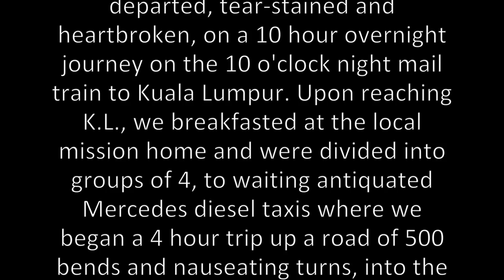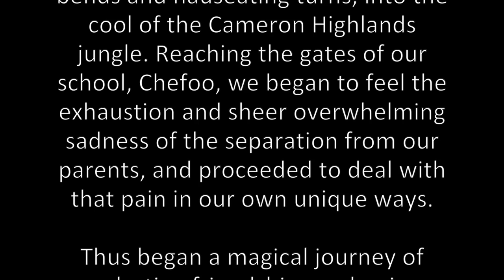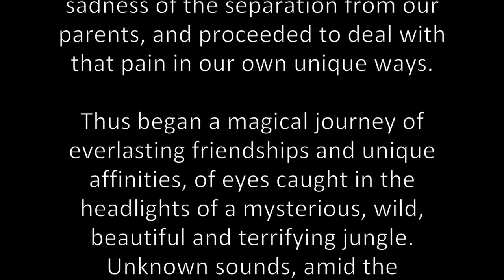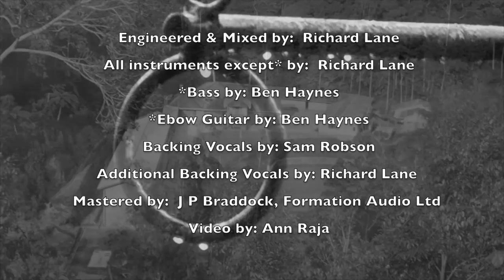Tigers in the Grass (Written & Performed by Richard Lane)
Lyrics
They took him to a railway station, they packed him up on board,
They sent him up a mountain jungle, in the name of our dear Lord,
The pain and separation killed him, it took away the years,
It took away his innocence and replaced it with those fears.

They took her on a taxi ride, around near 500 twists,
Oh, her poor young soul would melt within, like tears of jungle mists,
The pain and separation killed her, it took away the years,
It took away her innocence and replaced it with those fears.

But the angels will protect them from the tigers in the grass,
From the storms and stings of vipers, hiding from the class,
And the skies would show the stars and eyes of the unknown hearts of love,
And we came to know the winds of promises as the God, the God above.

They took them to the airport, they packed them on a plane,
Then they flew them to dark new countries, but it was all in God's great name,
The pain and separation hurt them, it took away the years,
It took away their innocence and replaced it with those fears.

And we came to know the winds of promises as the God above.

Chefoo kept us safe, Chefoo kept us warm.